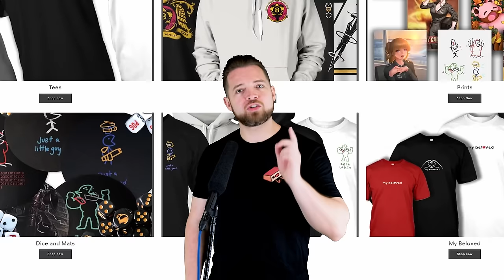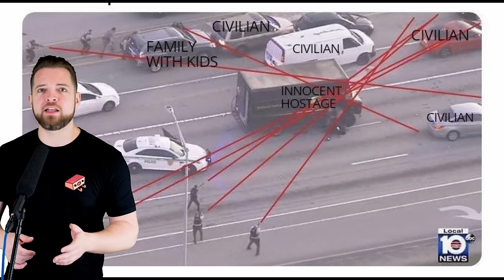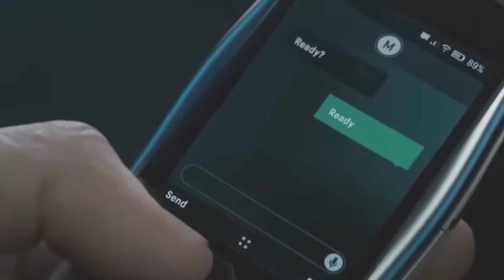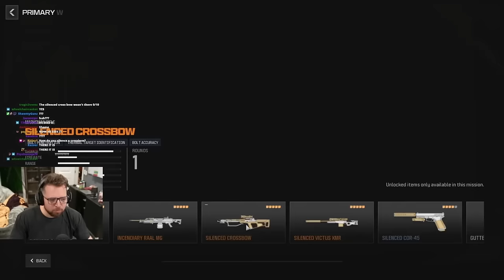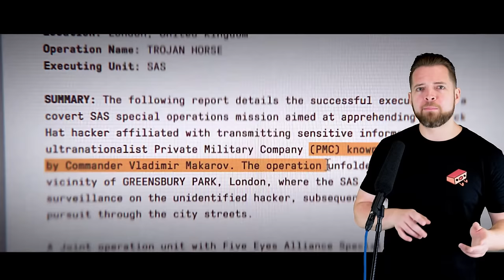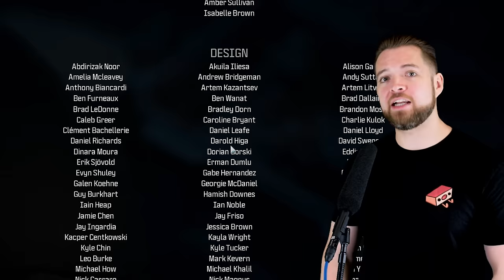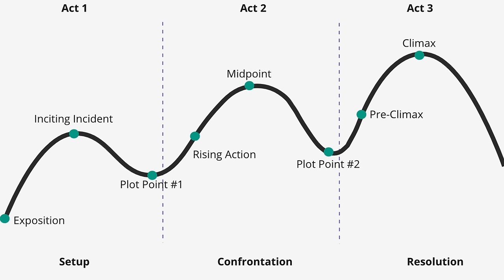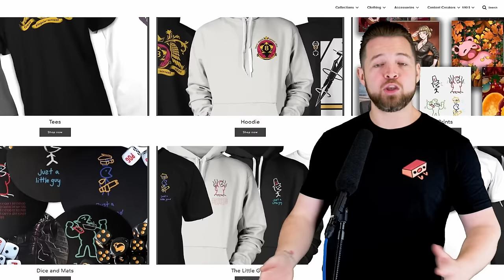Let's dismantle the worst COD campaign of all time | Modern Warfare 3 (2023)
Call of duty modern Warfare 3 is an absolute embaressment of a campaign. One so poor that I need to go away from my normal methods of positive reviewing to just dismantle ever aspect of it.